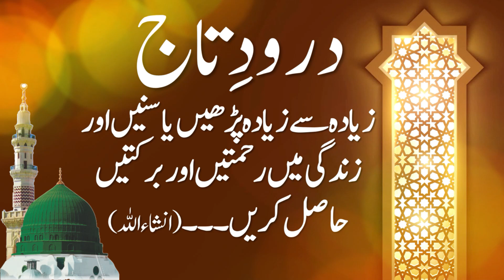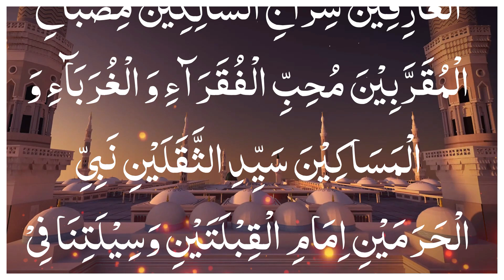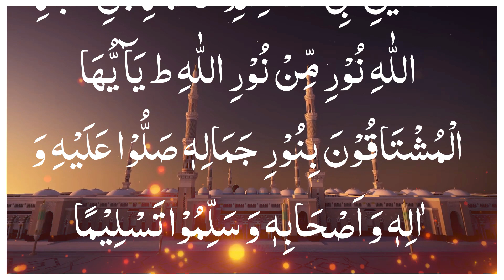Darood e Taaj | Durood e Taj | درود تاج | Zindagi Ma Rehmat Barkat Ka Hazana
Darood e Taaj
Durood e Taj
درود تاج
Zindagi Ma Rehmat Barkat Ka Hazana